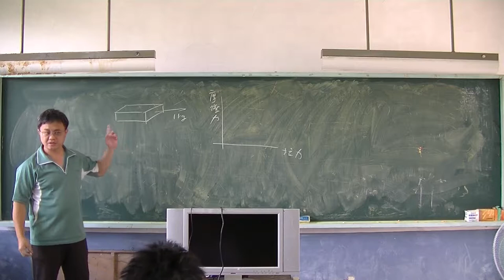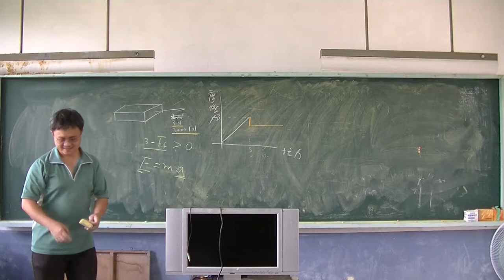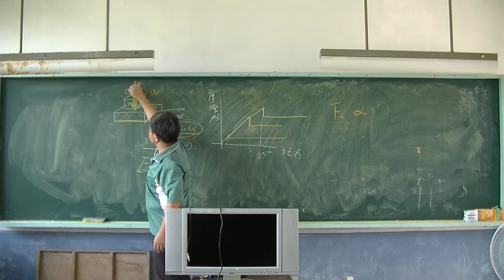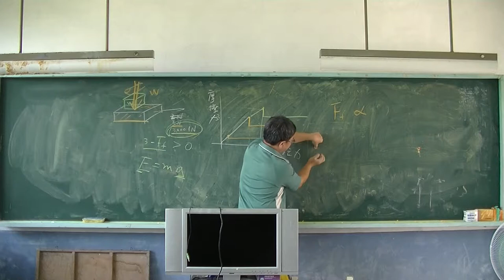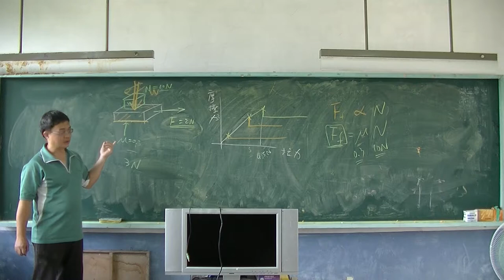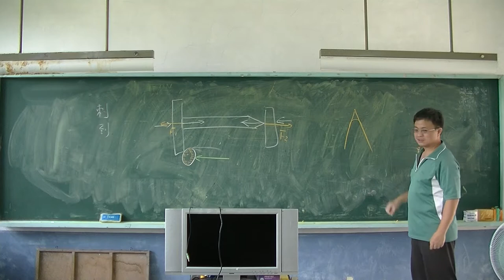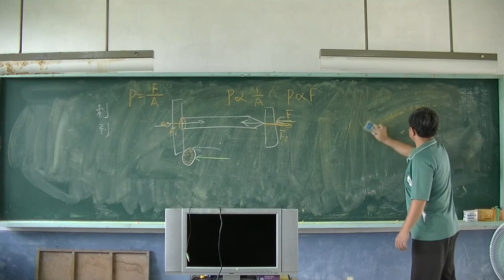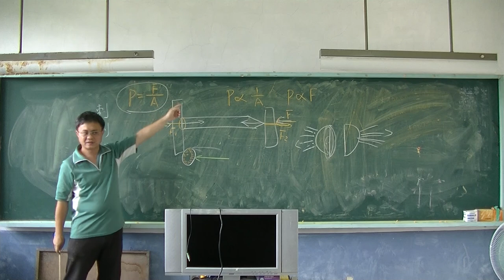自然科學 壓力與浮力01